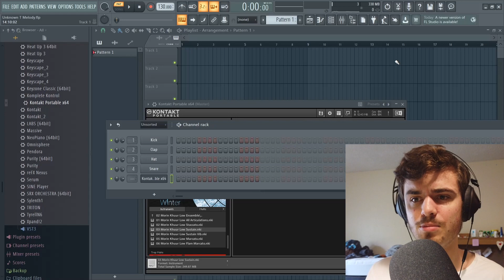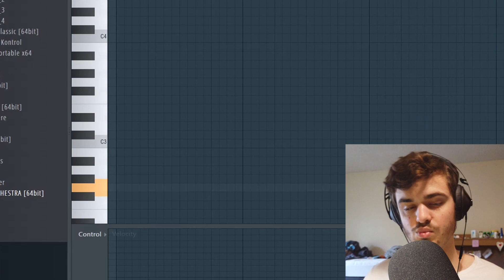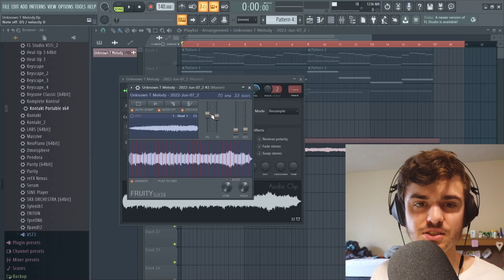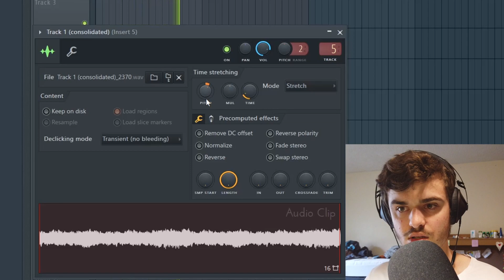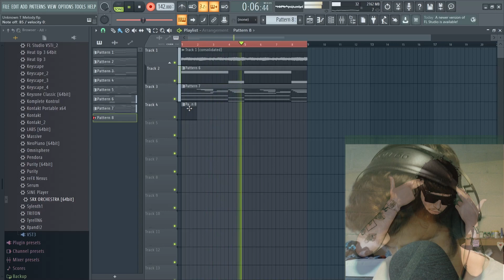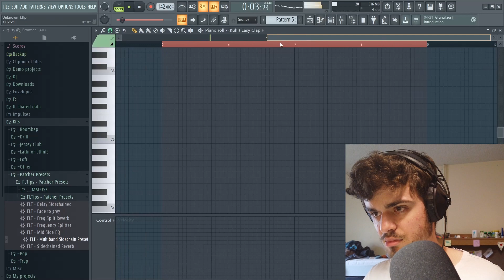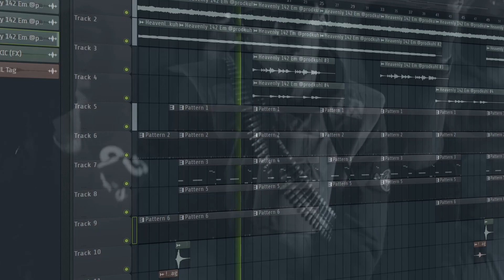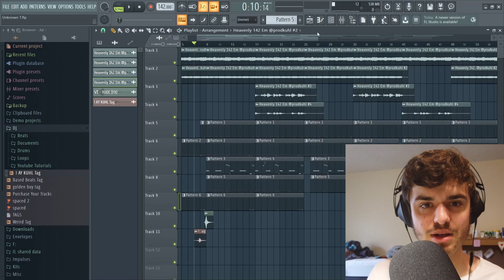Making a Crazy Beat for Unknown T's New Project! (FL Studio Drill Cook Up)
Today we take a look at how to make a drill beat in FL Studio for Unknown T's new project.

0:00 Intro
0:28 Melody
8:02 Drums
10:33 Final Beat
11:32 Outro